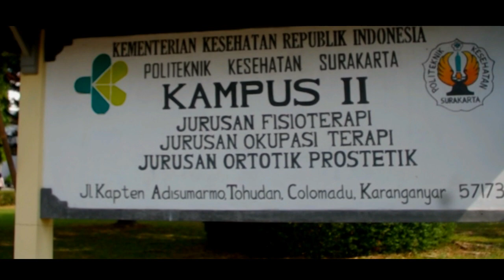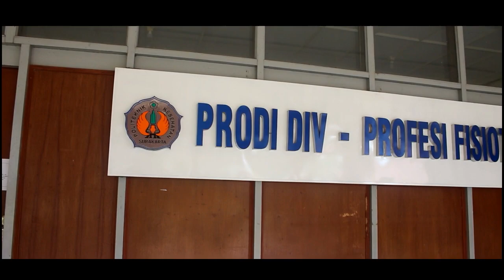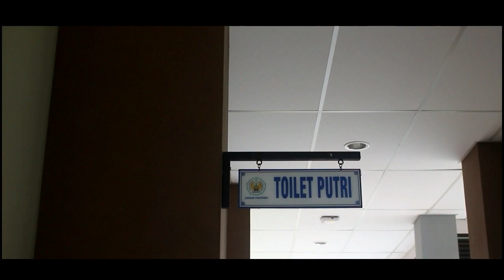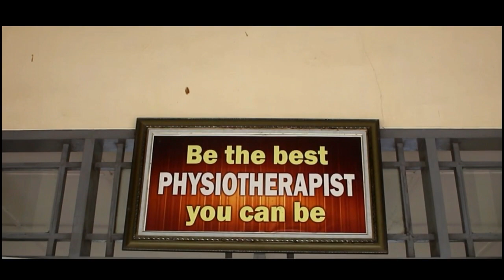Profil Jurusan Fisioterapi|PKKMB 2020